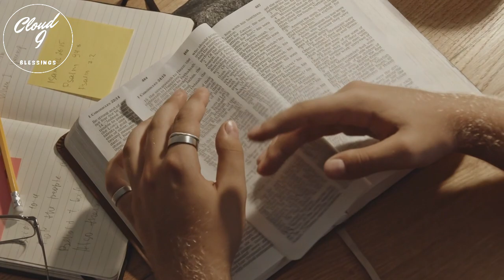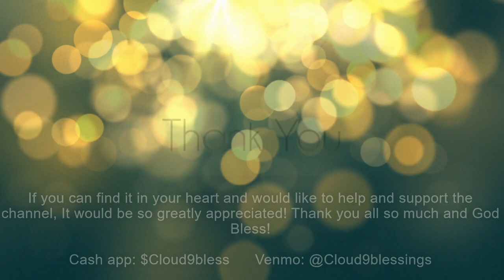RAPTURED TO HEAVEN WITH AN ANGEL! Must See Rapture Dream!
In this video we get a beautiful glimpse of what it was like for our sister in Christ in her dream to be raptured up by an Angel! Must See Video!

expenses that go into creating the free video creation for brothers and sisters in Christ,

If you have a rapture dream, vision, NDE or an end time dream to share and would like to be featured on this channel, PLEASE EMAIL Your'e experience to Videos are made special for brothers and sisters in Christ.

Titus 2:13

15 Moreover, brethren, I declare unto you the gospel which I preached unto you, which also ye have received, and wherein ye stand;

2 By which also ye are saved, if ye keep in memory what I preached unto you, unless ye have believed in vain.

3 For I delivered unto you first of all that which I also received, how that Christ died for our sins according to the scriptures;

4 And that he was buried, and that he rose again the third day according to the scriptures

Visit The Cloud9blessings Tiktok account;

CLOUD9

Melodic Interlude Two by Alexander Nakarada
Link:  film music io

standard license